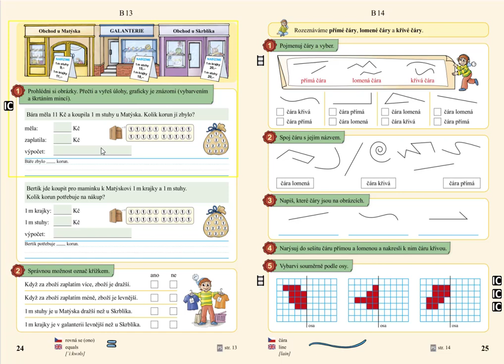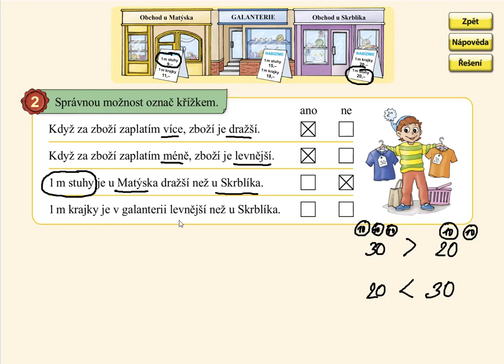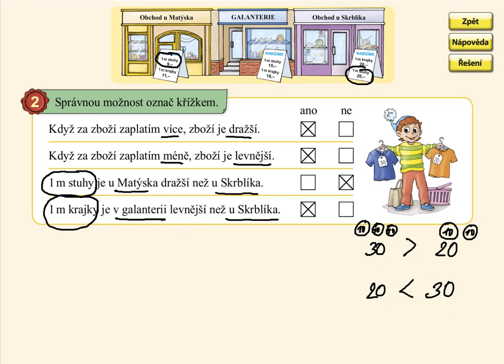Nakupování, MATÝSKOVA MATEMATIKA 4. DÍL - POČÍTÁME DO DVACETI, str. 24, cv.2